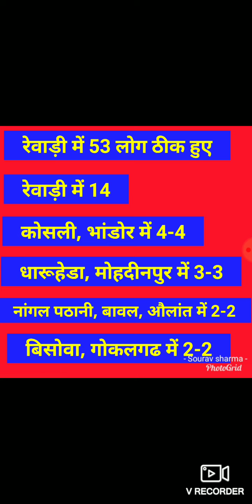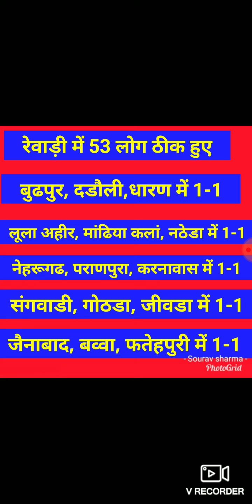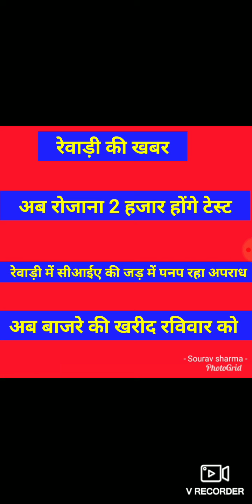Rewari news 30 October 2020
rewari news
rewari update
rewari stadium
bawal news
kosli news
jatusana news
dharuhera news
rewari ki aaj ki badi khabar